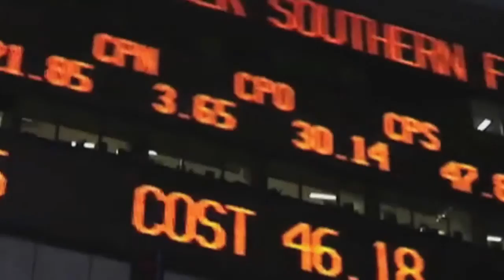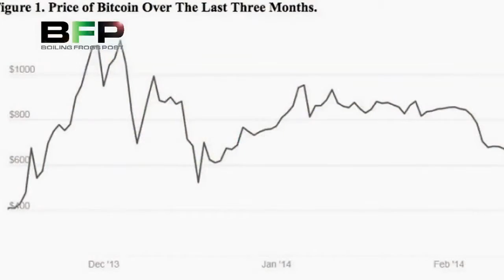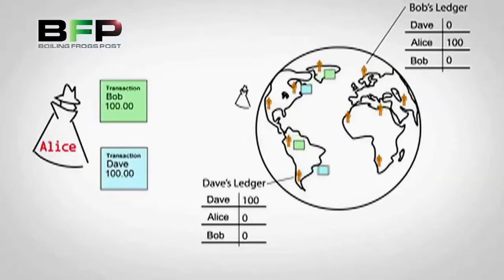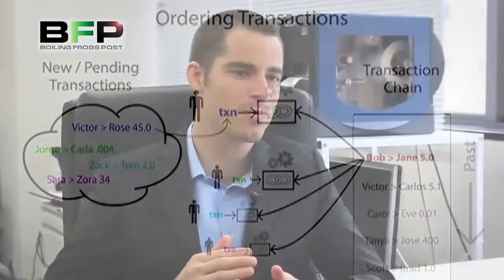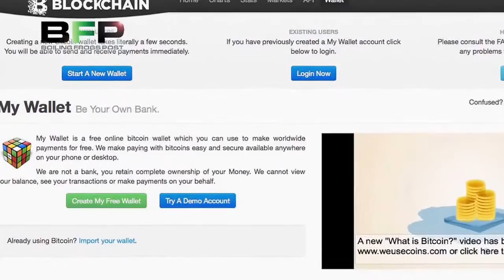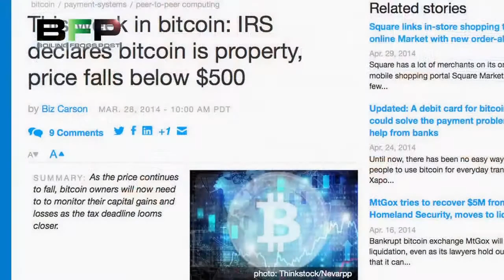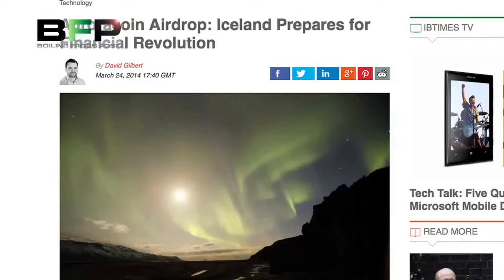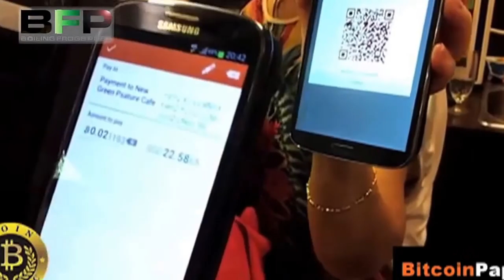Bitcoin, Anarquia y libertad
Bitcoin, Anarquía y libertad

Links

Si quieres que subtitule este video, anotalo en un comentario y subscribete a mi canal. Subiré el video con subtitulos al día siguiente de tu solicitud.

Gracias